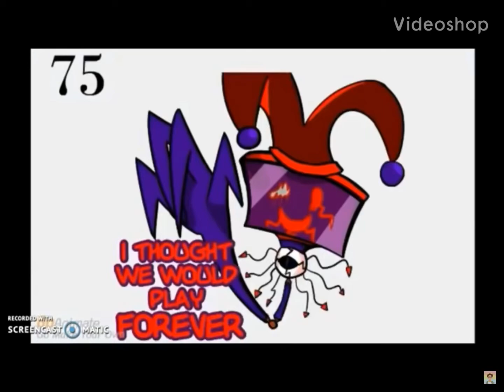Screenshot (Kirby Loopsy’s 400 List)